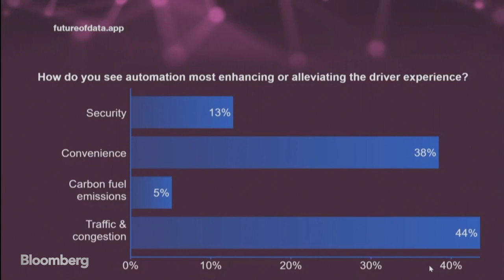Smart Cities & Cars: Driven by Data | The Future of Data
As city populations surge smart city initiatives are crucial to save trillions of dollars and improve people’s lives by turning to technology. In an interview with Bloomberg’s Executive Global Technology Editor Tom Giles, John Chen, Executive Chairman & Chief Executive Officer for BlackBerry Limited examines how IoT technologies will help alleviate the burden for people and the environment. Chen also discusses how data is being used to transform the automobile and how smart cars will need to be driven by smart security at Bloomberg’s The Future of Data conference in San Francisco on June 18, 2019.